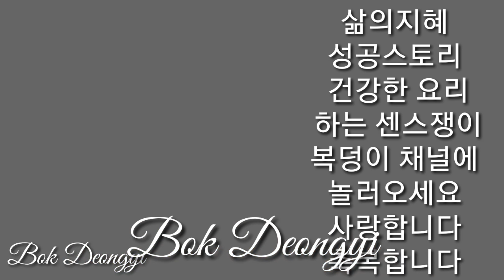두부전골 국물맛이끝내줘요 초간단레시피 Tofu hotpot The soup tastes good Simple recipe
끌히는방법#